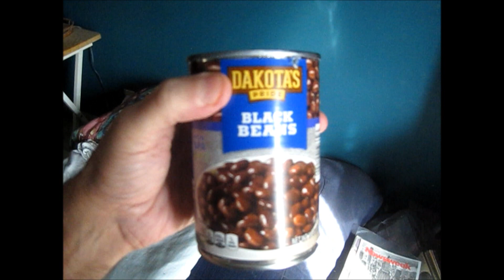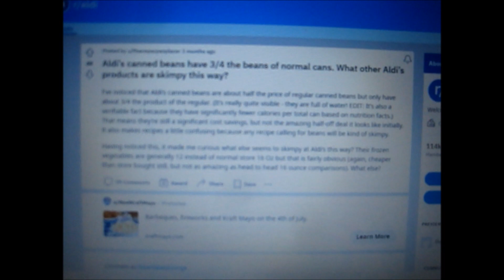Consumer Warning: ALDI & Dakota's Pride Canned Beans are mostly water, watch the video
Worst down-size ripoff I've ever seen in 60+ years of shopping. If this is just an isolated anomaly, explain the reddit post where others are talking about this canned-bean water-fest also.